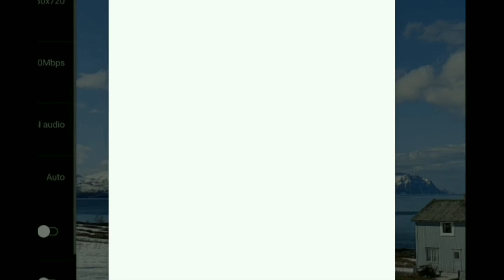How to won Among us imposter | Easy........【SquadalGOLU】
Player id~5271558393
Player Name~SquadalGOLU
Device~Oneplus 5
Snapdragon~835
Ram~6
Headphones~Boat rockers 400
Graphics~Smooth Extreme=Colourfull